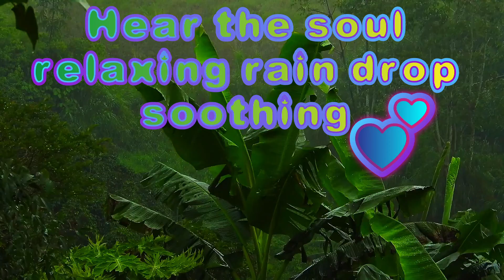Gentle rain with Soothing Rain Sounds for Sleep | Rain Sounds for Sleeping help To study & Relaxing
Gentle Soul soothing rain ambience during coziness season, so comforting by the nature as it's dripping down the tree, leaving every single leafs a blessing to prolong the life, so captivating. For study, sleep, If you're dealing with anxiety, unable to sleep well or simply need to relax...with all the natural soothing sounds, I hope all of our videos help you out in any kind of way's, it helps me every night. I am sure it would definitely help all of us relaxes and get away from stressful time, or such unappreciated situation that we are facing in life, this channel generally is about nature life, the green, the beauty of rain, wind, soothing sounds, love the views of natures sceneries, I hope all video in this channel contribute positively impact to the communities and able to help many other relaxes, be free from unpleasant, stressful moment that you are dealing with, videos to help rest your mind, keep your inner calm and bright up your day/night, help cure the anxiety, bring a good dream, get a well sleep, wake up to a fresh start the next day. Everyone is welcome to come back anytime as we do upload new video's daily. God bless